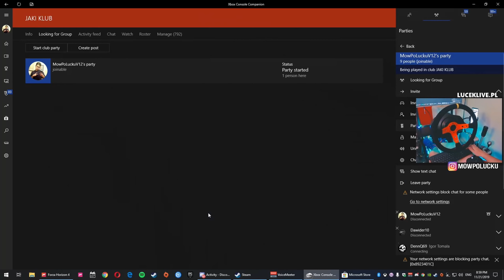ZLOT MCLAREN Z WIDZAMI! \ FORZA HORIZON 4